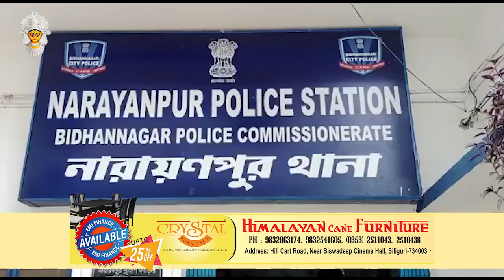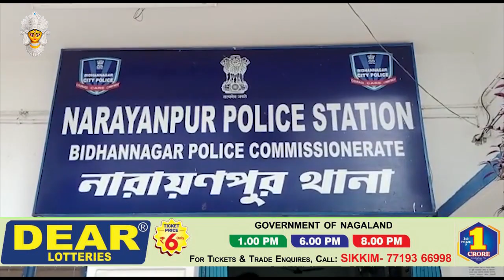Bengali News | Evening | 1st October 2022 | North Bengal & Sikkim News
Bengali News | Evening | 1st October 2022

1.. বাংলাদেশে শনিবার ষষ্ঠী পূজার মধ্যদিয়ে শুরু হয়েছে হিন্দু সম্প্রদায়ের সবচেয়ে বড় ধর্মীয় উৎসব দুর্গাপূজা।
2. বিহারের সারণ জেলার দাগি আসামি ভানুপ্রতাপ সিং কে গ্রেফতার করলো নারায়ণ পুর থানার পুলিশ।
3. গোল্ডেন ইউরও ক্লাব এর ব্যবস্থাপনায় প্রতিবছরের ন্যায় এ বছরও নতুন বস্ত্র বিতরণ করা হয় …